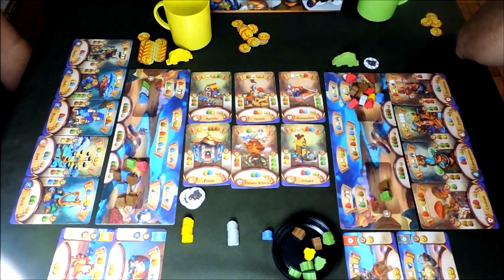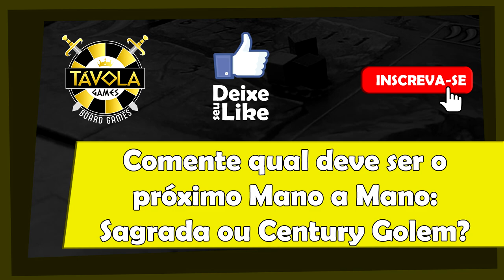[Gameplay] Mano a mano - Gnomopolis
Edu Reis desafia seu irmão mais uma vez, o jogo escolhido foi o Gnomopolis.

Esse episódio tem apoio da Távola gamess.